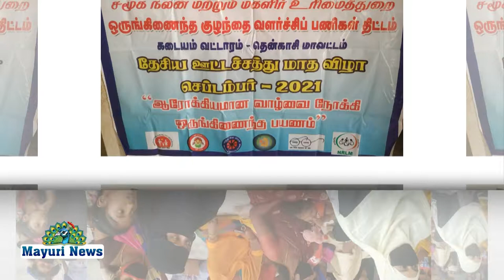தென்காசி மாவட்டம் திருமலையப்பபுரம் அங்கன்வாடி மையத்தில் ஊட்டச்சத்து மாத விழா நடைபெற்றது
அங்கன்வாடி மையத்தில் வேலை,அங்கன்வாடி வேலை,அங்கன்வாடி உதவியாளர்,அங்கன்வாடி வேலைவாய்ப்பு,குறு அங்கன்வாடி மைய பணியாளர்,முதன்மை அங்கன்வாடி மையப் பணியாளர்,தமிழக அரசு அங்கன்வாடி வேலைவாய்ப்பு,அங்கன்வாடி,அங்கவாடி வேலை,அங்கன்வாடி ஊழியர்கள்,சத்துணவு மையத்தில் வேலை,தமிழ்நாடு அங்கன்வாடி மையம் வேலைவாய்ப்பு,அங்கன்வாடி வேலைவாய்ப்பு 2021,அங்கன்வாடி ஊழியர்கள் போராட்டம்,அங்கன்வாடி வேலைவாய்ப்பு அனைத்து மாவட்டத்தினறும் விண்ணப்பிக்கலாம்,வாடி மையம் வேலைவாய்ப்பு 2019